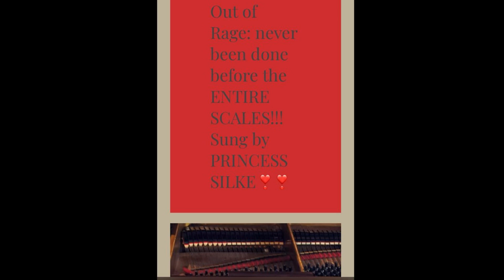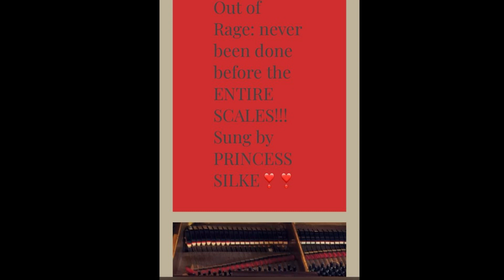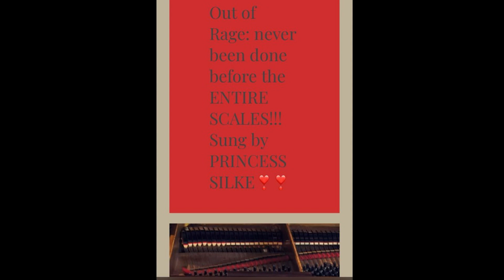Jo DenJan weiß wie man‘S macht: he danceS